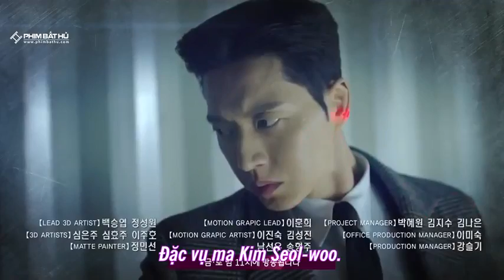một đấu một tập 7 trailer vietsud